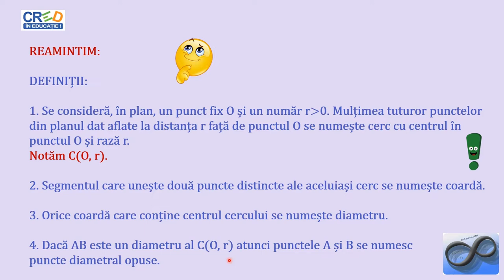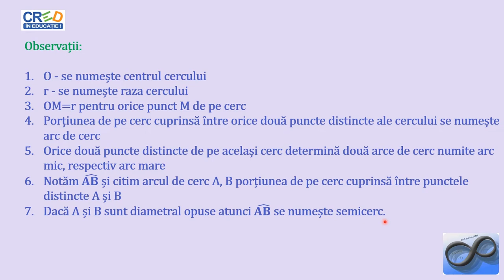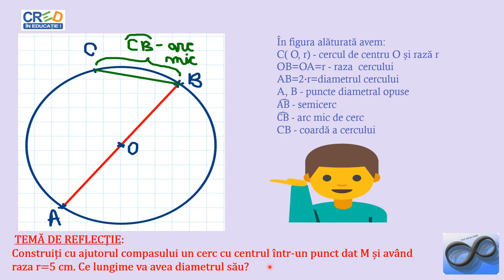Cercul. Proprietăți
Activitatea de învățare asociată (din programa școlară) este utilizarea instrumentelor geometrice (raportor, riglă, compas) pentru realizarea unor figuri geometrice (cerc) și determinarea unor măsuri de unghiuri/arce de cerc utilizând informații cuprinse în reprezentările geometrice întâlnite.
Se vor prezenta aspecte teoretice și practice legate de cerc.
Resursa educațională propusă poate să constituie suport pentru cadrele didactice în activitatea la clasă sau online, în lecțiile de predare/recapitulare a noțiunilor legate de cerc.